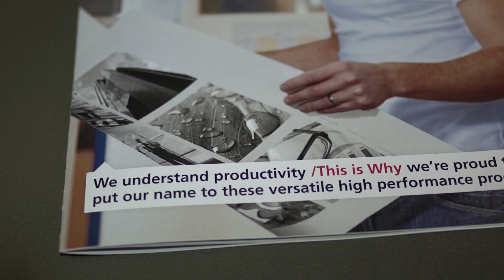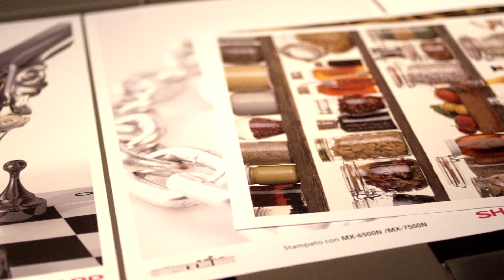Vakbeurs Facilitair 2014 -- Sharp hoogvolume printsystemen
Sharp Document Solutions was in januari aanwezig op de Vakbeurs Facilitair 2014. Deze werd georganiseerd van woensdag 15 tot en met vrijdag 17 januari in de Brabanthallen Den Bosch. Tijdens deze vakbeurs demonstreerde Sharp de nieuwste innovaties op het gebied van onze Document Solutions. Onder meer introduceerde wij hier ons nieuwe hoogvolume systeem: de Polaris Pro. Bekijk de video voor een impressie van de beurs en dit nieuwe systeem.